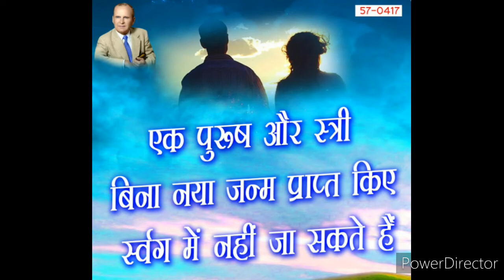Yeshu Ko Main Sabh Kuch Deta, Sabh Kuch Karta Hu Kurban Amen :-)